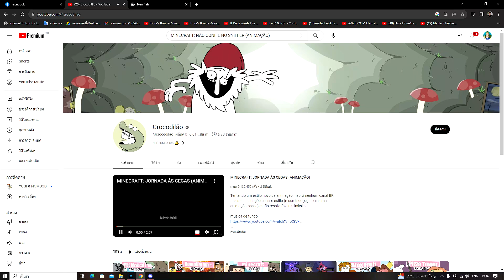Roblox doors ผู้เล่นมือใหม่และผู้เล่นมือโปร VS ผีไฟแช็ค